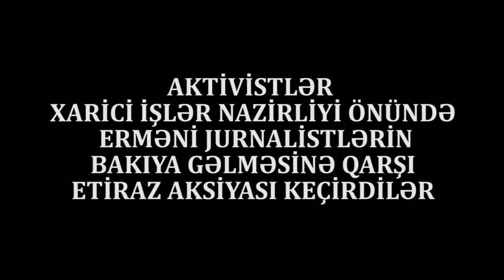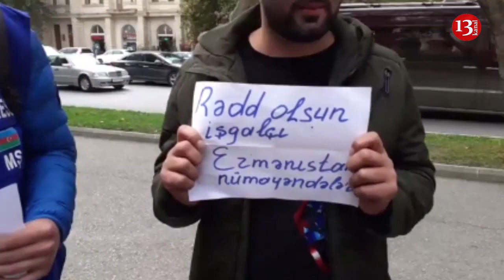AKSİYA:"Xalqın problemni çəkən jurnalistləri tutursuz, amma Bakıya erməni jurnalistləri gətirisiz!"